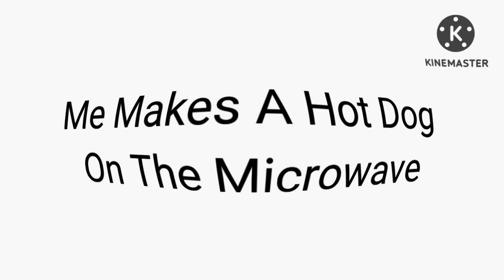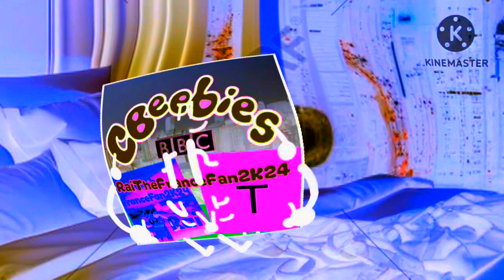KineMaster Series: Me Makes a Hot Dog! In G Major 74 + Pika Major